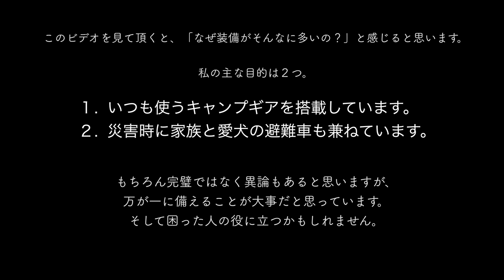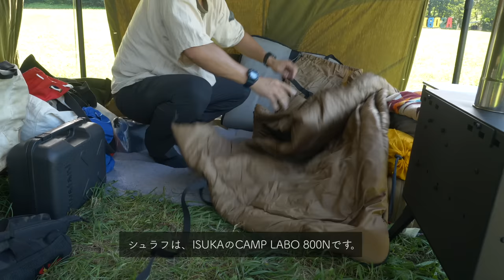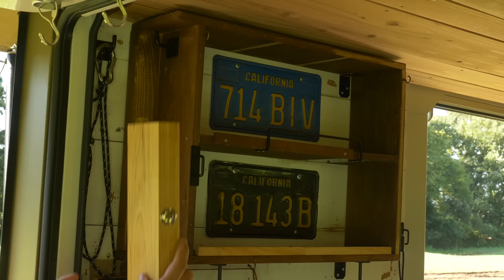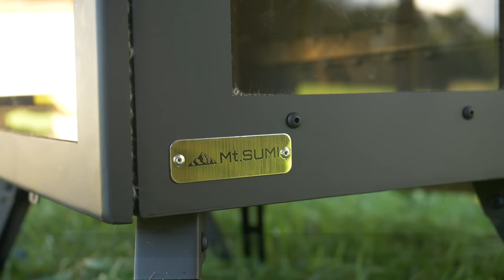【装備紹介】改装を終えたハイゼットパネルバン！VAN TOUR！愛用の薪ストーブ Mt.SUMI AURA Ver2をご紹介。kei truck camper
改装を終えた私のハイゼットパネルバン。
収納を増やすとスペースが狭くなる問題を解決した方法をご覧いただけます。
収納量は1.5倍になり、収納方法を見直すことで床面をさらに広く使えるようにしました。

いつも愛用しているギアを紹介しながら、新しい収納に全て積み込みます。

ビデオ後半は、私の冬キャンプといえばMt.SUMIのAURAだと思いますが、そのAURAがなんとVer２になってリニューアルしました。
そのAURAのVer１とVer２を並べて見比べてみたいと思います。
それではVAN TOURのスタートです！

DAIHATSU HIJET PANELVAN
Japanese kei Truck
SPEC
MODEL YEAR：2014
TRANSMISSION：5SPEED
DRIVE：4WD
ENG DISPLACEMENT:660cc
SIZE：Full length 339cm
            Full width 147cm
　　　height  193cm
            weight  890kg

クレジット表記：
小さな秘密基地で (feat. Uii) / Stardom Sound

ご要望が多かった私が使っているアイテムを以下にまとめました。

虫取り機
テールゲートテーブル
収納棚金網（メッシュ）
カセットコンロ
大型五徳ガスバーナー
キャプテンスタッグ500ガス缶
MSR270ガス缶
MSR110ガス缶
フライパン
フライパンフタ
ロッジミニスキレット
ロッジミニスキレット蓋
クッカーセット
CONYM LANTERN ZERO
CONYM CAMP LANTERN
ノコギリ
ペグケース
斧クランプ
MORAナイフ
ステンレステーブル
収納式ミニテーブル
焚き火台
焚き火台ロストル
焚き火 火ばさみ
焚き火シート
タープポール
電気炊飯ジャー
ヘリノックスチェア
ヘリノックスロッキングフット
チェアカバー
ポータブル電源537wh
ポータブル電源1024wh
ポータブル電源2000wh
ポータブル冷蔵庫10L
収納コンテナバスケット
キッチンナイフ
ThruNite TT20
ThruNite catapult mini
ThruNite catapult V6
ThruNite T1
ThruNite TS2
クロカン4WDラジコン

※概要欄に記載しているAmazonのURLはアソシエイトリンクを使用しています。